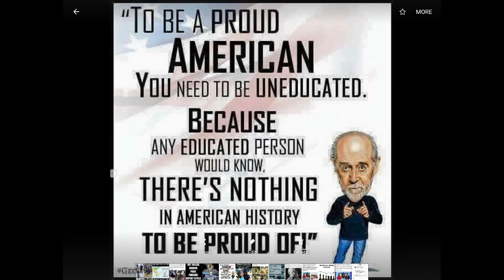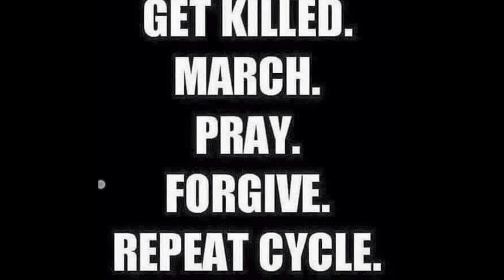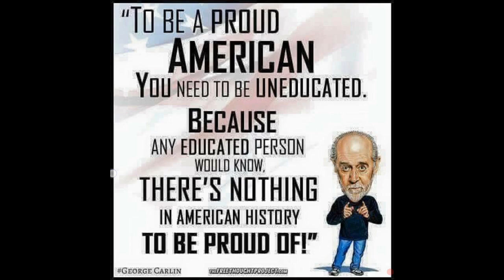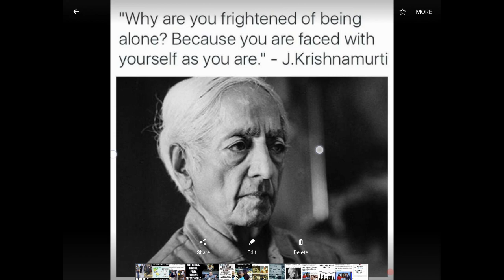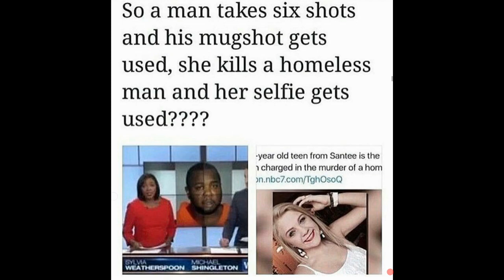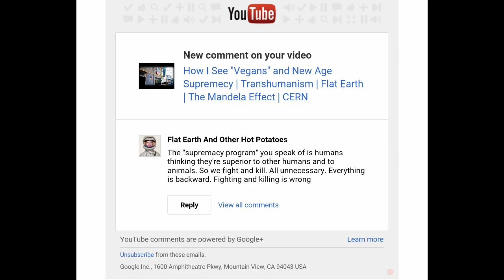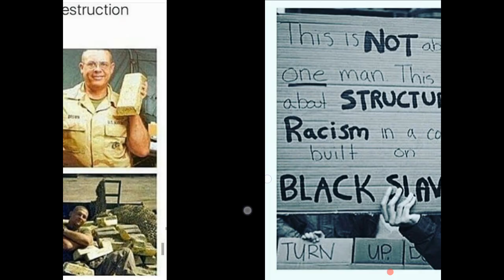The Multilayered Subconscious Infrastructure | Flat Earth | Transhumanism | The Mandela Effect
Expanding on the importance of focus, depth, balance and a compassionate understanding of both the micro and macro layers of the Human Experience.
Mahalo